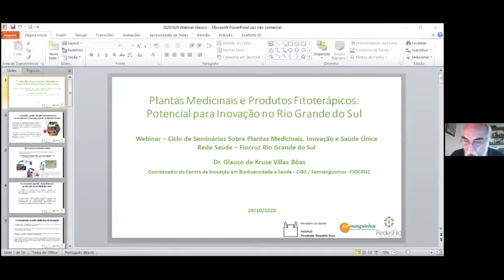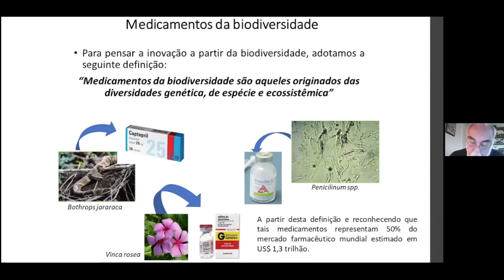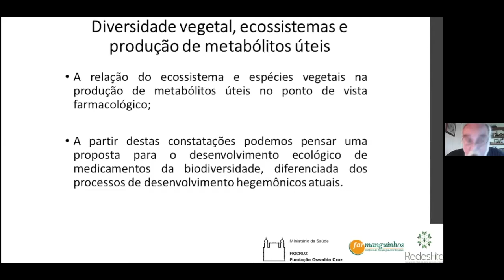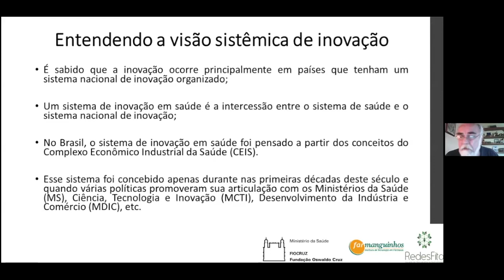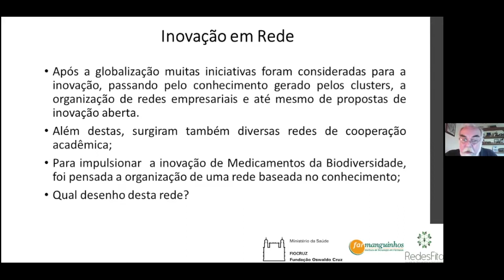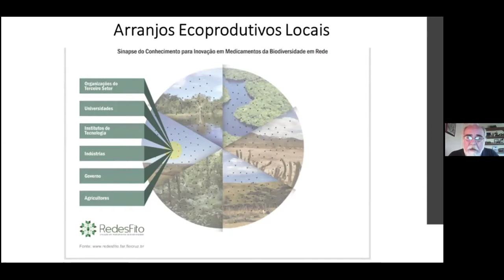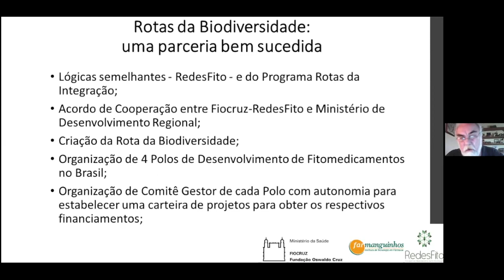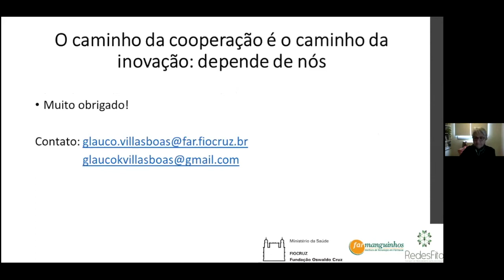Webinar - Plantas Medicinais e Produtos Fitoterápicos: Potencial para Inovação no Rio Grande do Sul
Ciclo de Webinars sobre Plantas Medicinais, Inovação e Saúde Única.

2º Webinar: Integralidade, Cadeias de Valor e Plantas Medicinais

Conhecer o cenário atual para a inovação a partir de plantas medicinais, as forças e fragilidades existentes na área a fim de identificar possibilidades de inovação em produtos fitoterápicos e estudos de prospecção para implantação de indústrias farmacêuticas no Rio Grande do Sul prevista no planejamento estratégico da Rede Saúde.

Palestrantes:

Dr. Glauco Villas Boas
Coordenador do Centro de Inovação em Biodiversidade em Saúde -
Farmanguinhos - FIOCRUZ - RJ

Dr. Paulo Mayorga
Professor Titular da Faculdade de Farmácia da Universidade
Federal do Rio Grande do Sul - UFRGS

Evento realizado pela Rede Saúde - Fiocruz/RS